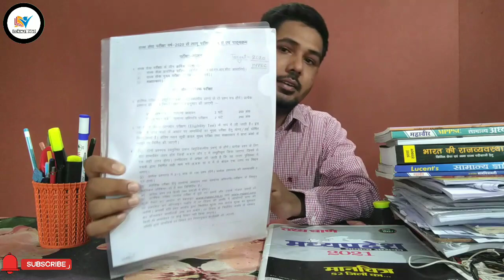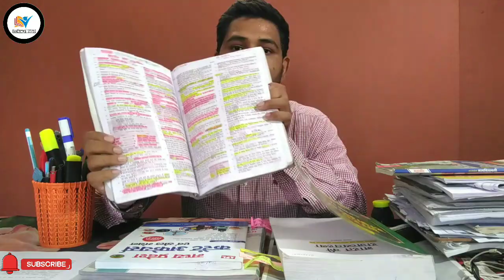MPPSC की तैयारी कैसे करे?? How To Start MPPSC Preparation At Home || Self Study वाले जरूर देखें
Your Queries..
CPCT ASI
sbi clerk
sbi po
sbi
sbi exam
ibps